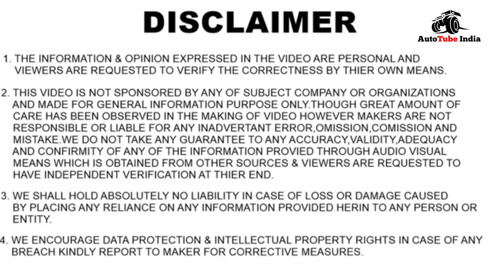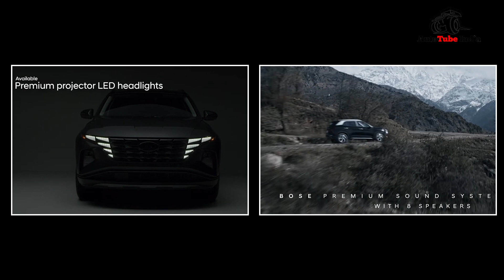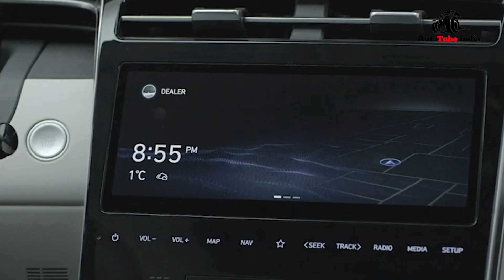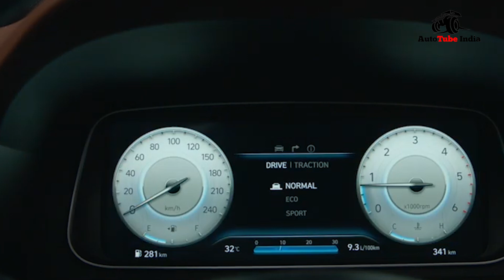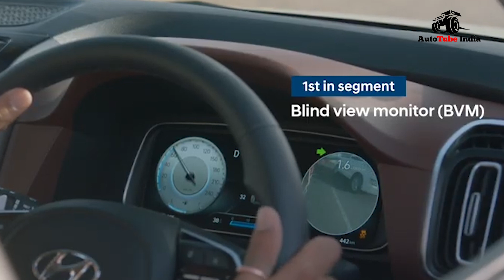2022 Hyundai Creta Facelift 🔥| Launch & Features | Creta का नया मॉडल | HINDI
The current-gen Creta India-spec SUV debuting at the 2020 Auto Expo last February, making the SUV a little over a year old for our market. One could expect the face-lifted Creta to debut in international markets during the course of 2022, with an India launch likely to occur sometime in the future.